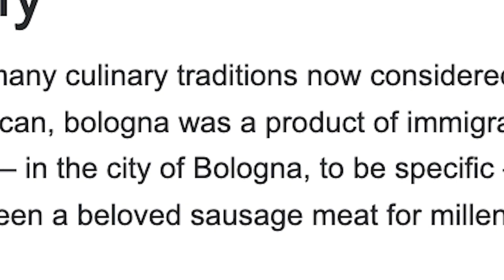24 hours in Geneva, Switzerland (study abroad series ep. 3)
12 hours on the bus, 24 hours in the country, 12 hours on the bus. 10/10 trip.